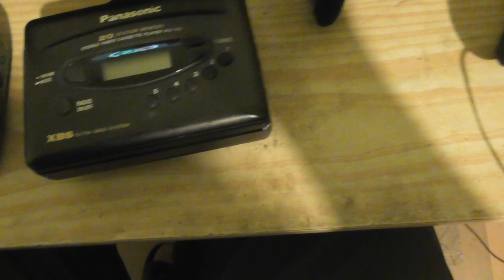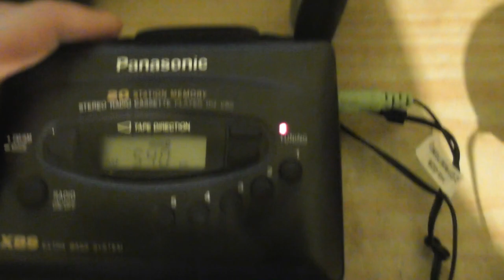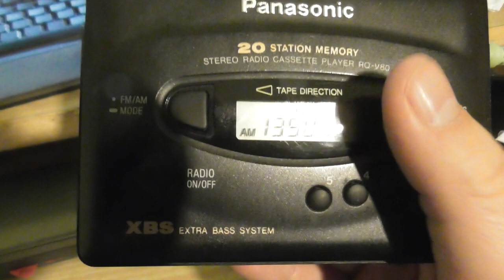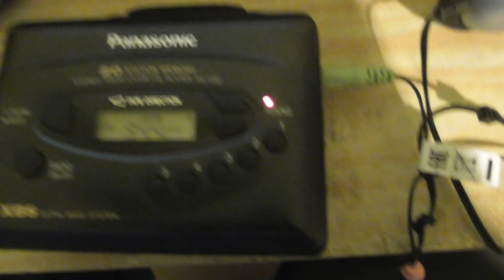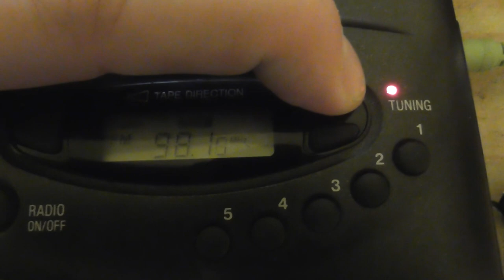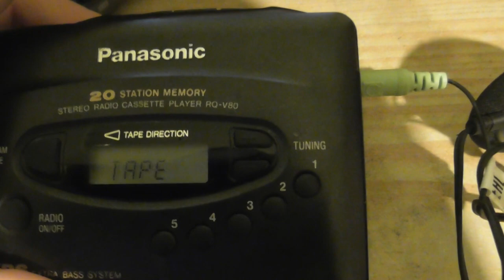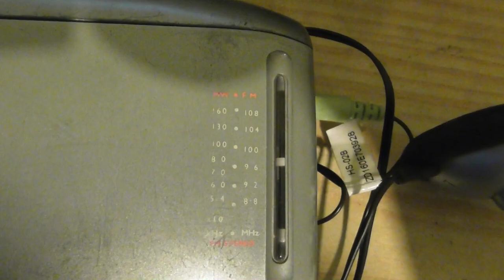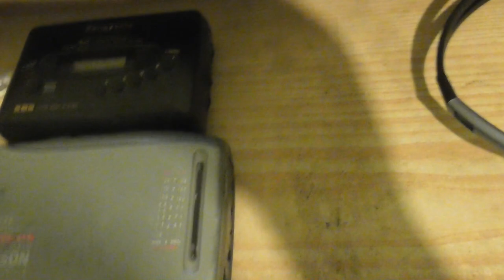2018.12.27 retro vlog Walkmanek bemutatása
Két walkman-t mutatok be,  egykoron a hordozható zene egyet jelentett a walkmanekkel. Még a discmanek ellen is állták a sarat sokáig, az mp3 lejátszók megjelenése viszont a fiók mélyére küldte őket.